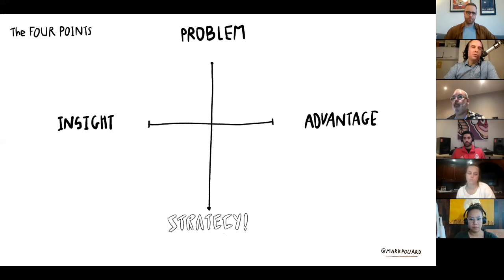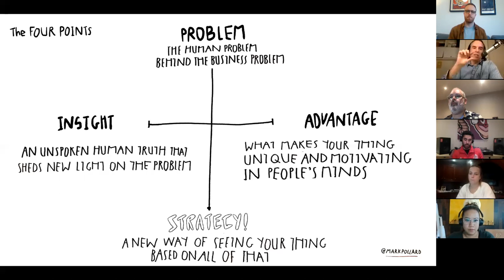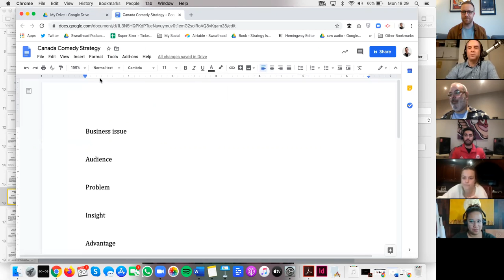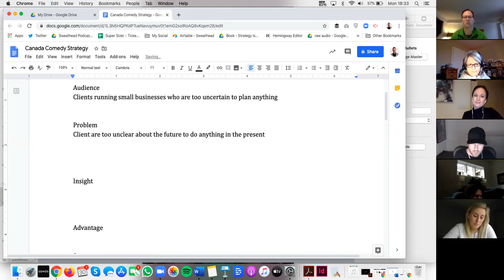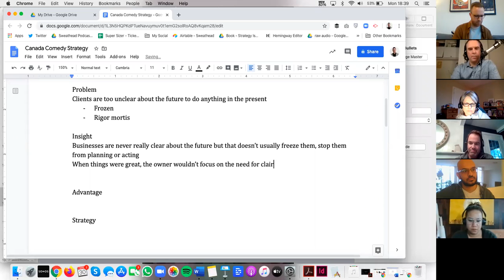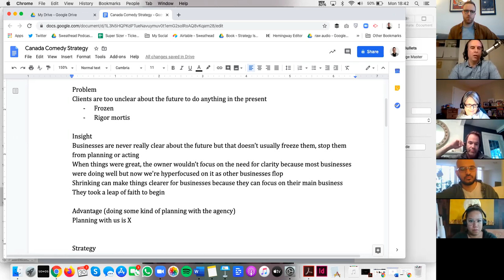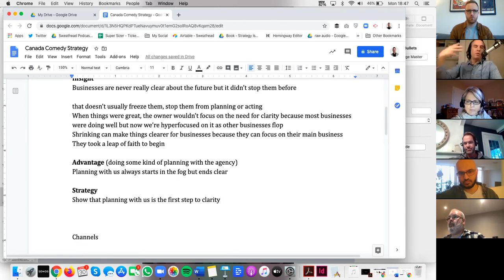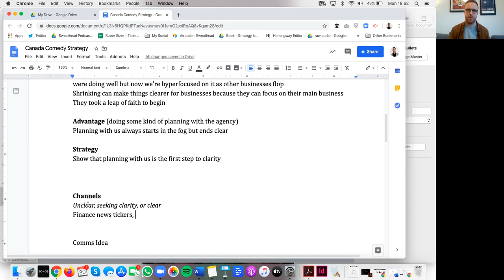Northern Maverick Collective: Mark Pollard from Sweathead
A virtual pub night exploring some strategic thinking exercises.